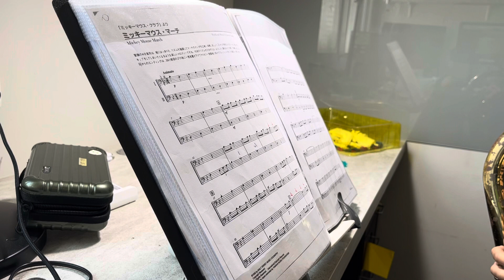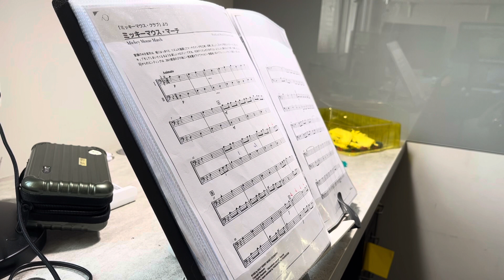20231105_11/04作業_重奏曲練習_4bpm80_伴奏_上低音B